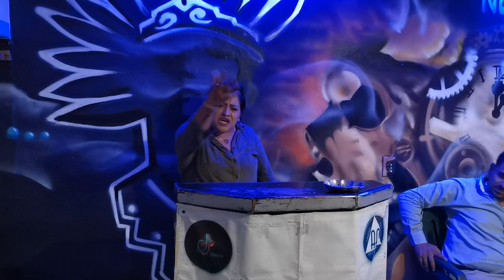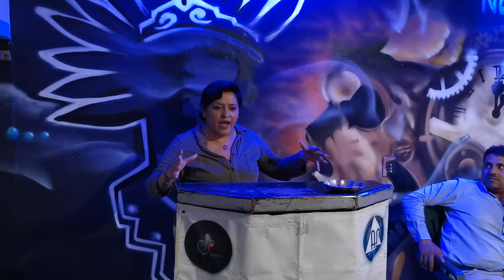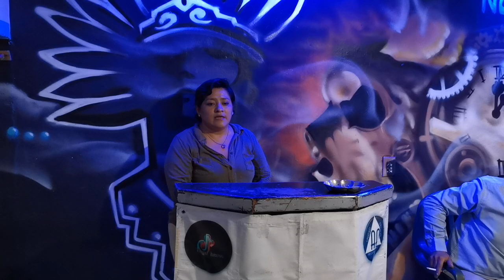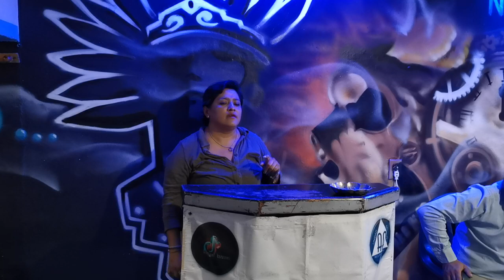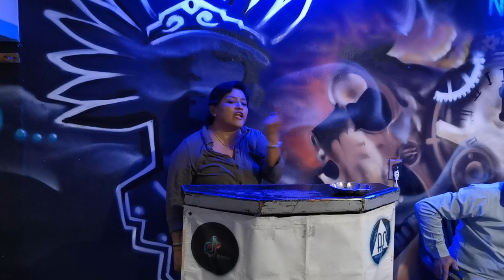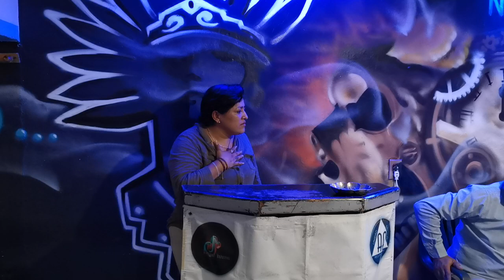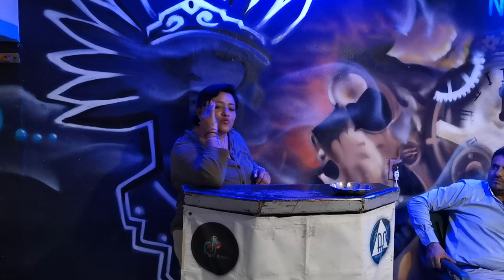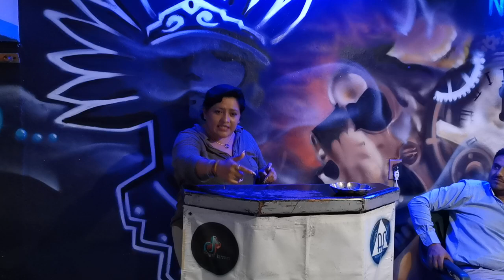AMALIA SESMA... De Chiapas.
La madrina Amalia Sesma de Chiapas en el 6°ANIVERSARIO del grupo JÓVENES CUAUHTÉMOC 2.